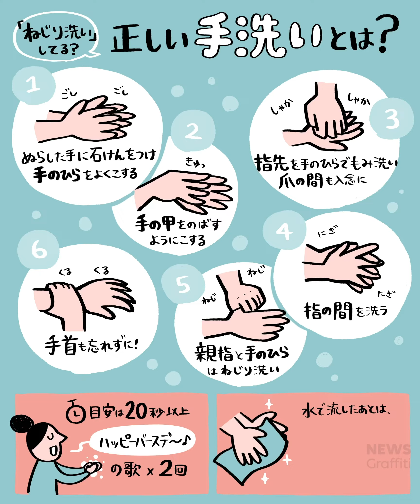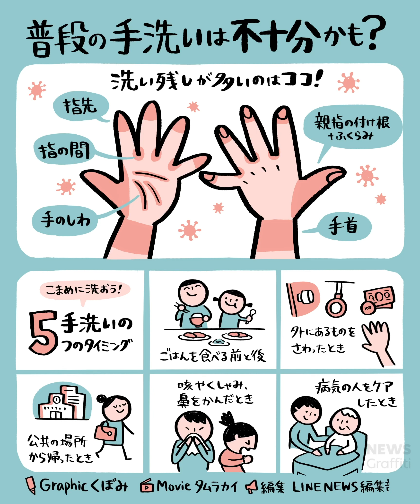ねじり洗いしてる？正しい手の洗い方や時間の目安とは【NEWS グラフィティ】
新型コロナウイルスの感染予防として、手洗いが有効と言われています。正しい洗い方や、時間の目安など、手洗いのポイントをイラストを交えてわかりやすく解説するLINE NEWSオリジナル企画です。